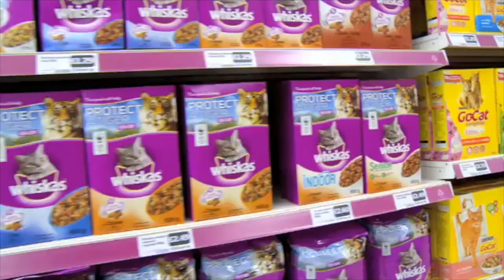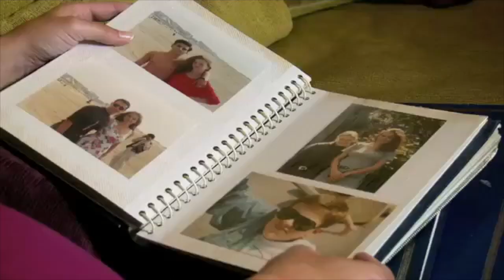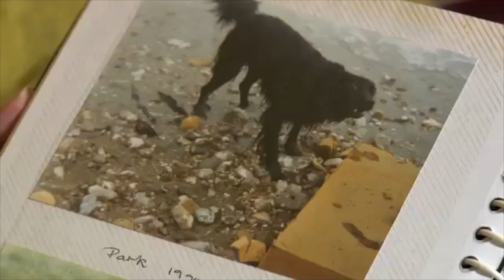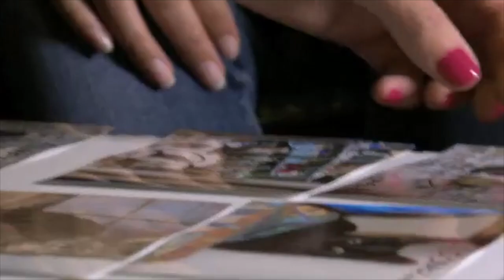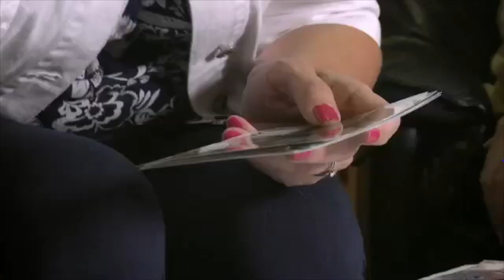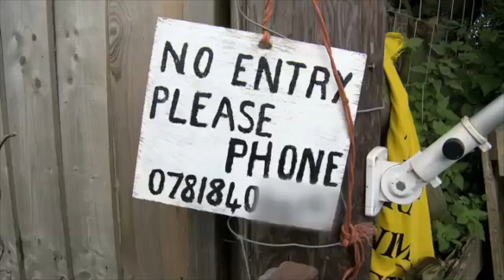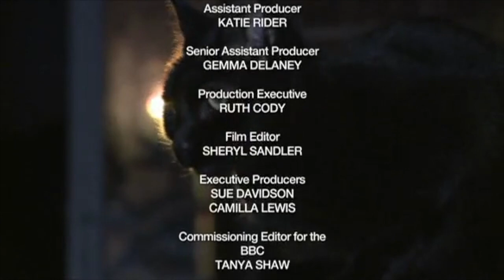The Zoo Next Door - BBC Documentary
With over 70 million pets at home, Britain is a nation of animal lovers. The Zoo Next Door features people who've taken animal ownership to extremes.

Jasmine Harman has previously helped hoarders to take their lives in hand but in this film she meets animal fanatics who've virtually given up their lives for their animals. Jasmine, who's mad about dogs, brings the animal welfare experts in when change is needed but finds out that even with extreme numbers, some owners wouldn't change a thing.